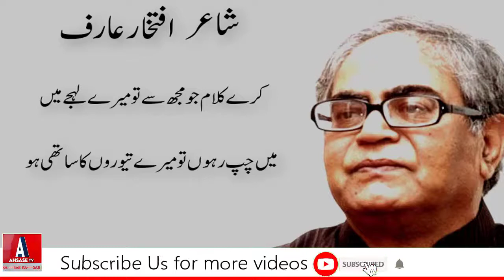IFTIKHAR ARIF urdu gazal dayar e nur mein tira shabon ka sathi ho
in this video we will share you the best urdu IFTIKHAR ARIF "gazal dayar e nur mein tira shabon ka sathi ho" voice over by waheed Karan shoro

dayār-e-nūr meñ tīra-shaboñ kā sāthī ho
koī to ho jo mirī vahshatoñ kā sāthī ho

maiñ us se jhuuT bhī bolūñ to mujh se sach bole
mire mizāj ke sab mausamoñ kā sāthī ho

maiñ us ke haath na aa.uuñ vo merā ho ke rahe
maiñ gir paḌūñ to mirī pastiyoñ kā sāthī ho

vo mere naam kī nisbat se mo'atabar Thahre
galī galī mirī rusvā.iyoñ kā sāthī ho

kare kalām jo mujh se to mere lahje meñ
maiñ chup rahūñ to mere tevaroñ kā sāthī ho

maiñ apne aap ko dekhūñ vo mujh ko dekhe jaa.e
vo mere nafs kī gumrāhiyoñ kā sāthī ho

vo ḳhvāb dekhe to dekhe mire havāle se
mire ḳhayāl ke sab manzaroñ kā sāthī ho